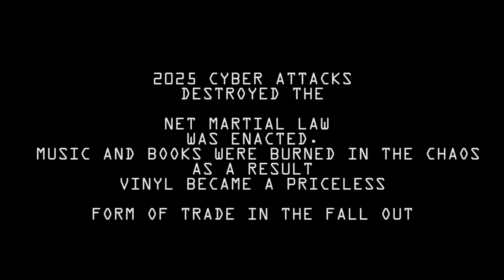Nikon Z6 Music Video K.R.O.W American MONSTER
Amazon Link to NIKON Z6
FILMED DIRECTED EDITED BY KESTON DECOTEAU